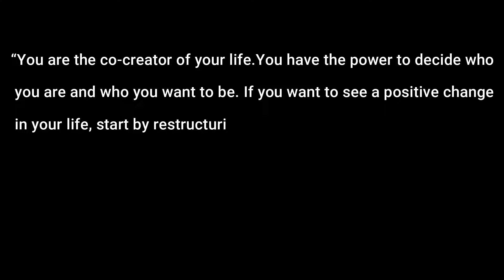12hz Alpha Waves Calm Music For Relaxation, Increase Creativity, Stress Relief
Meditation Infatuation offers a range of 12hz Alpha Waves Calm Music For Relaxation, relaxing music, sleeping music, yoga music, zen music, peaceful piano music that can be used for healing meditation, massage sessions, relaxation, spa time,  or study time. Our tranquil music works as music therapy using meditation music, deeply soothing music,  binaural beast, ambient music, sound bowls, nature sounds that can be used as stress relief and a healing mechanism. Meditation Infatuation offers soothing relaxation to restore mental clarity,  happiness, and peace of mind. Thank you for choosing Meditation Infatuation as a resource to help you find stillness and peace. Be happy, Be healthy, Be healed!

© Copyright:
All Music Copyright By Meditation Infatuation